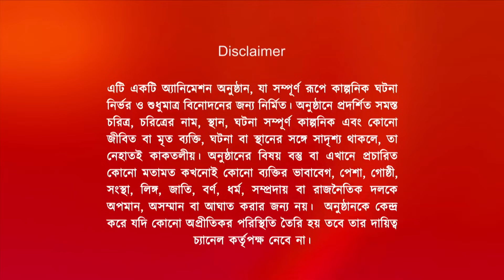Shiba Shibanir Goppo - Ep - 1 - Full Episode - Zee Bangla